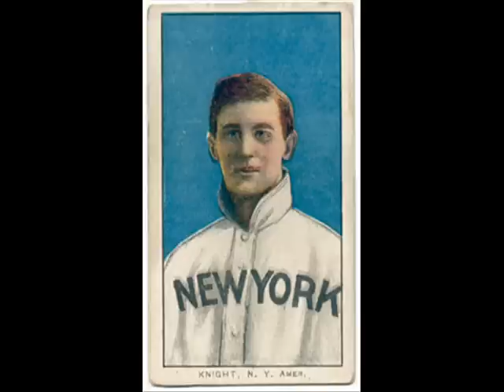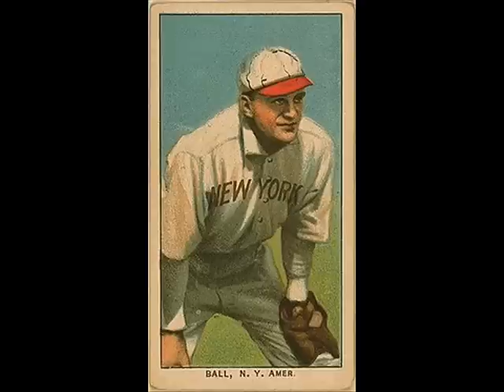Haydn Quartet - Harry MacDonough - Take Me Out To The Ball Game 1908 NY Yankees New York NYC Bronx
This Charted at #1 in 1908. US Billboard #1 - Oct 1908 (16 weeks) Victor Recordings. Most people don't realize that the famous "Take Me Out To the Ball Game" song was inspired by another song that was written in 1858, which was called "The Baseball Polka!"
Jack Norworth, who while riding a subway train, was inspired by a sign that said "Baseball Today — Polo Grounds". In the song, Katie's (and later Nelly's) beau calls to ask her out to see a show. She accepts the date, but only if her date will take her out to the ballgame. The words were set to music by Albert Von Tilzer, (Norworth and Von Tilzer finally saw their first Major League Baseball games 32 and 20 years later, respectively). The song was first sung by Norworth's then-wife Nora Bayes and popularized by many other vaudeville acts. It was played at a ballpark for the first known time in 1934, at a high-school game in Los Angeles, and researchers think it made its debut at a major-league park later that year.
Norworth wrote an alternative version of the song in 1927. (Norworth and Bayes were famous for writing and performing such smash hits as "Shine On, Harvest Moon".) With the sale of so many records, sheet music, and piano rolls, the song became one of the most popular hits of 1908. The Haydn Quartet singing group, led by popular tenor Harry MacDonough, recorded a successful version on Victor Records.
Contrary to some sources, Billy Murray, although a fan of baseball in general and the New York Giants in particular, never recorded a version of the song. One of the well-known quartets, whose sessions frequently included Murray, did record the song, but without Murray, leading to some confusion in some of the record catalogues. The confusion, nonetheless, is so pervasive that, when "Take Me Out to the Ball Game" was selected by the National Endowment for the Arts and the Recording Industry Association of America as one of the 365 top "Songs of the Century", the song was credited to Billy Murray, implying his recording of it as having received the most votes among songs from the first decade. The first recorded version was by Edward Meeker. Meeker's recording was selected by the Library of Congress as a 2010 addition to the National Recording Registry, which selects recordings annually that are "culturally, historically, or aesthetically significant".
1908 Version: Katie Casey was baseball mad,
Had the fever and had it bad.
Just to root for the home town crew,
Ev'ry sou
Katie blew.
On a Saturday her young beau
Called to see if she'd like to go
To see a show, but Miss Kate said "No,
I'll tell you what you can do:"
Take me out to the ball game,
Take me out with the crowd;
Buy me some peanuts and Cracker Jack,
I don't care if I never get back.
Let me root, root, root for the home team,
For it's one, two, three strikes, you're out,
At the old ball game.
Katie Casey saw all the games,
Knew the players by their first names.
Told the umpire he was wrong,
All along,
Good and strong.
When the score was just two to two,
Katie Casey knew what to do,
Just to cheer up the boys she knew,
She made the gang sing this song